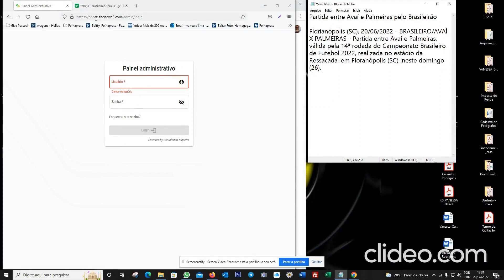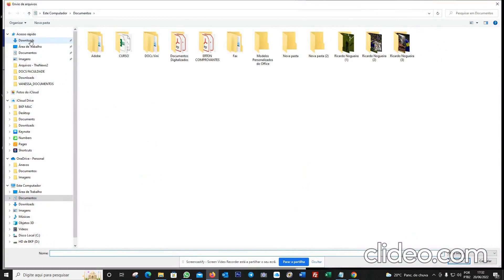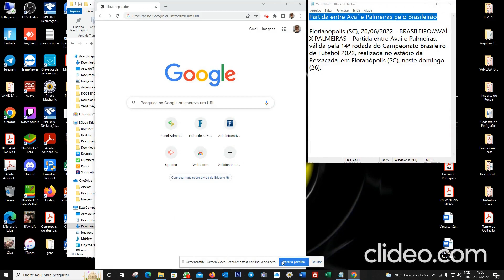Guide on How to Upload Pictures to Thenews2 Photo Site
Instructions and guide on how you can upload pictures to photo.thenews2.com site.